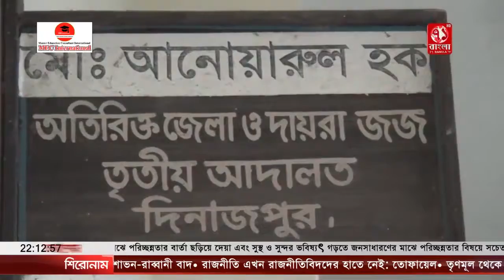পরক্রিয়া প্রেমের জেরে প্রতিবন্ধী মেয়েকে হত্যা || 71Bangla Tv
পরক্রিয়া প্রেমে জড়িয়ে নিজের ১১ বছর বয়সি প্রতিবন্ধী মেয়ে নুর জাহান হত্যা মামলায় বাবা নুর ইসলামকে যাবজ্জীবন কারাদন্ডে দন্ডিত করেছেন দিনাজপুরের অতিরিক্ত দ্বায়রা জজ আদালত (৩) এর বিচারক আনোয়ারুল হক। আজ রবিবার বিকেলে ওই রায় ঘোষণা করেন তিনি। অন্যদিকে দোষ প্রমানিত না হওয়ায় কথিত প্রেমিক আরেফা বানু কৈতরি এবং ছেলে জুয়েল বাবুকে বেকসুর খালাস দেওয়া হয়েছে।